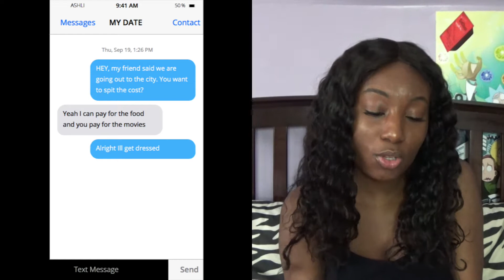DOUBLE DATE NIGHTMARE | Date Gone WRONG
Then this fool had the nerve to ask me if I had fun …. NO lmao😭
Hope You Girls Enjoyed this storytime♡